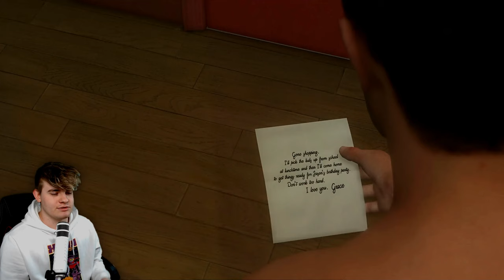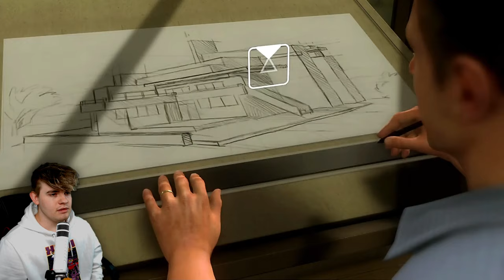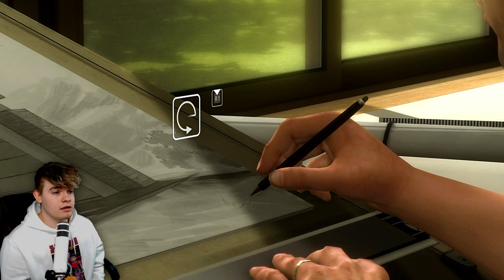Ein schönes und perfektes Leben! 💧 Heavy Rain #1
Ich spiele das Erste mal Heavy Rain und freue mich darauf es mit euch gemeinsam hier auf meinem 2. Kanal Kuru zu erleben!

▬▬ HIER BIN ICH AKTIV ▬▬

▬▬ HASHTAGS ▬▬